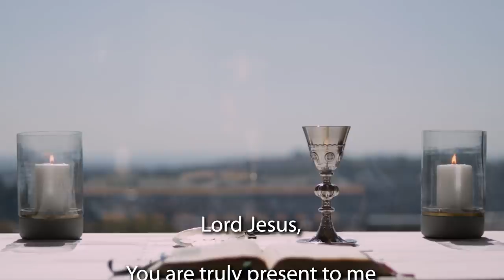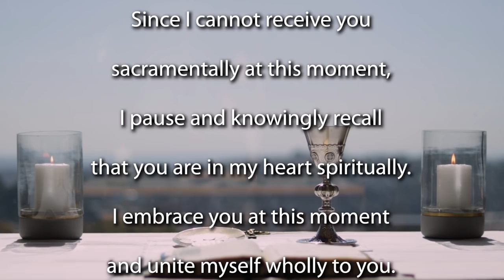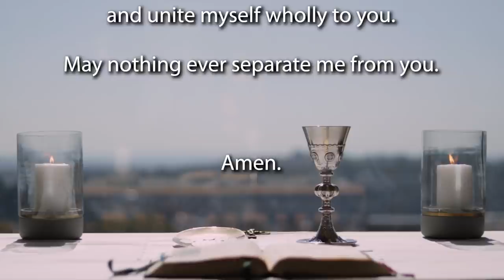Pentecost 2021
Join the Jesuit Institute South Africa and Fr Anthony Egan SJ to celebrate Mass for Pentecost Sunday.

              Second Reading         1 Corinthians 12:3-7,12-13
              Gospel                        John 15:26-27; 16:12-15

Homily for the Mass  (beginning 09:12)